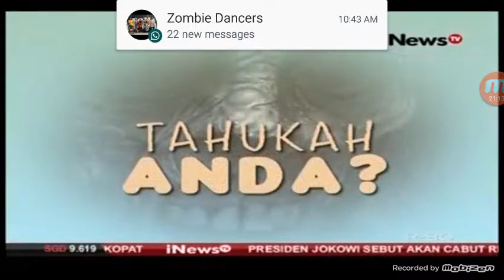Kompi Zombie di iNews TV (acara Intermezzo)